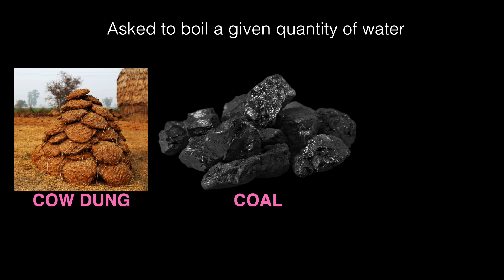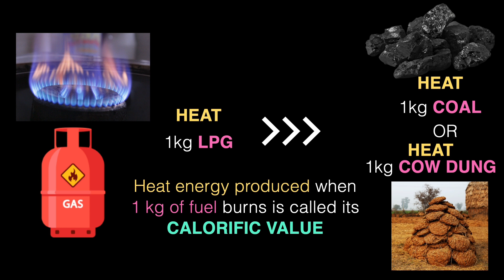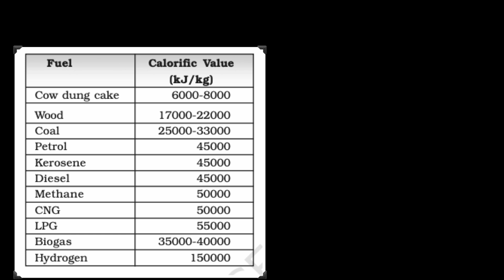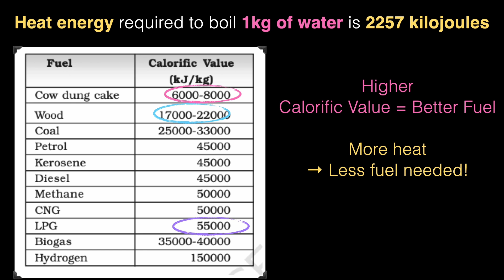Fuel Efficiency and Calorific Values | Middle School Science | Khan Academy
Why is LPG more efficient than wood? In this video, we explore the concept of fuel efficiency and the importance of calorific value — the amount of heat produced by burning 1 kg of fuel. You’ll learn how different fuels like wood, coal, LPG, and CNG compare in terms of energy output and why cleaner, high-calorific fuels are preferred.

Created by
Shankar R